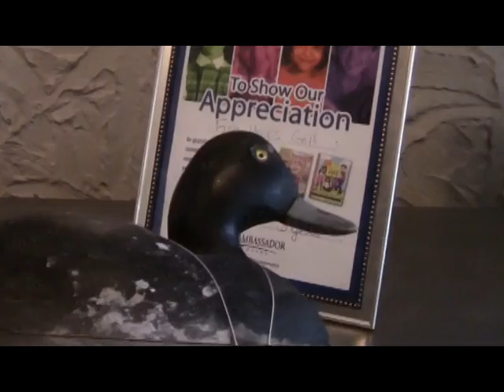In Memory of Miss Faye and Fish Hook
This was an ad that I made for Miss Faye and her great little business "The Fish Hook" on Harkers Island, NC
Both are greatly missed.  We Love You